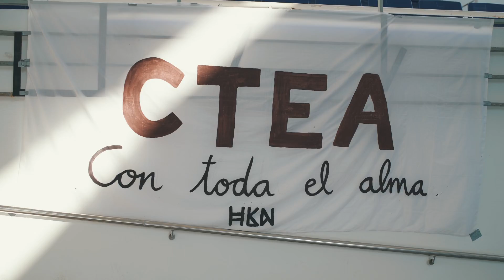Concierto QAOS VLC - Casa Cultural de Burjassot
30 junio de 2023
Concierto QAOS en Valencia